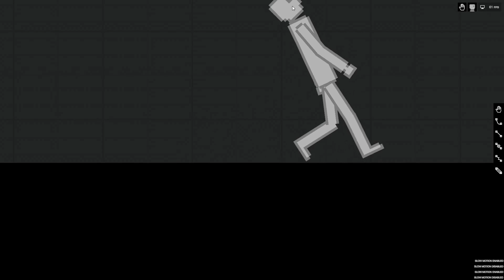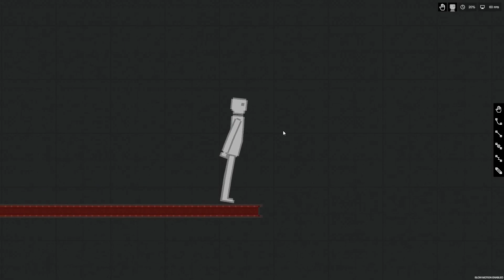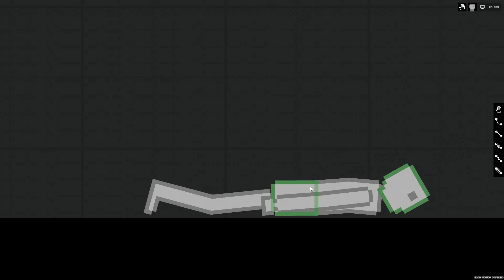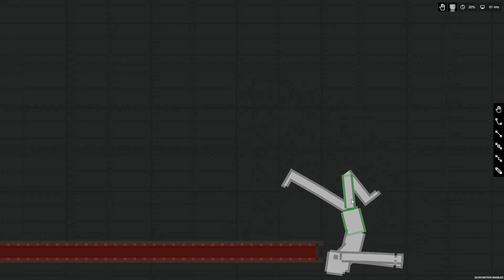Dropping Humans From High Places In People Playground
So i decided to do this lol